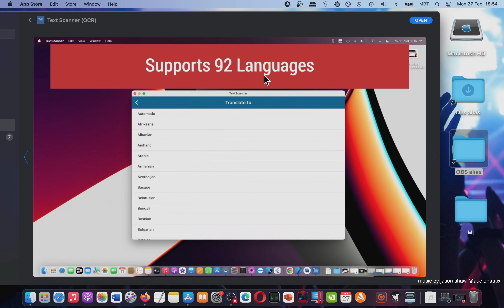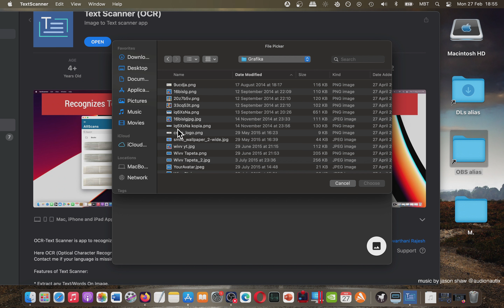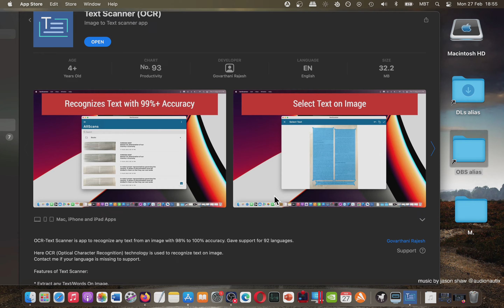Text Scanner OCR Mac App Store (Basic Overview)